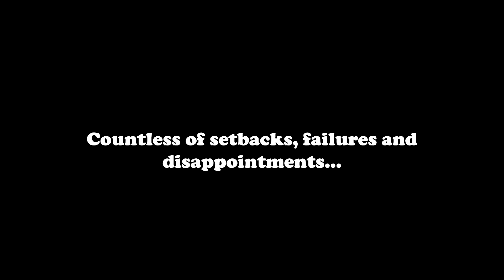Crypt of the NecroDancer - All Char low % + Platinum Trophy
Finally managed to get all of the achievements for Crypt of the NecroDancer. This is by far the hardest thing I've ever done gaming wise and I'm extremely proud that I managed to pull it off in the end. The amount of time and dedication needed was insane. I've been working towards this goal for several months and I've spend roughly 800-900 hours in total.

All char low % was extemely difficult to pull off. At first I thought it wouldn't be as bad as Coda, because of the abscence of the extreme conditions. Turns out I was wrong. The problem with all char low % is the fact that you've got to clear all 9 characters in a row, back-to-back, without dying, without picking up any items or using any shrines. Basically you need to finish with your starting gear. This means that there is almost no place for error. One false move and you're dead. Since this run can take up to nearly three hours, its tough to make almost no mistakes during this time span.

As for now I'm taking a break from Crypt of the NecroDancer. I will be making a guide for this on PSNProfiles.com in the future for those who are interested in getting better at the game and/or seeking tips/tricks for achieving certain achievements (=trophies).

Last, but definitely not least I'd like to thank everyone for their amazing support during this journey. Especially the people who joined my stream during the past few weeks/months. Always had a blast when you guys were around. So cheers for that.

Timelapse
0:30 - Dove
6:32 - Bolt
21:27 - Monk
45:34 - Aria
1:12:29 - Cadence
1:44:27 - Melody
2:12:09 - Eli
2:46:22 - Dorian
3:11:23 - Bard